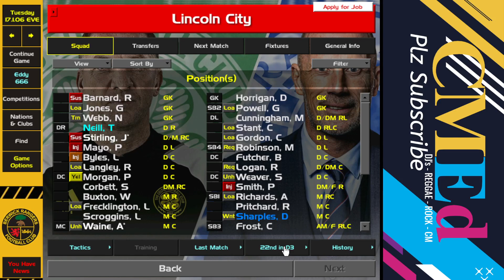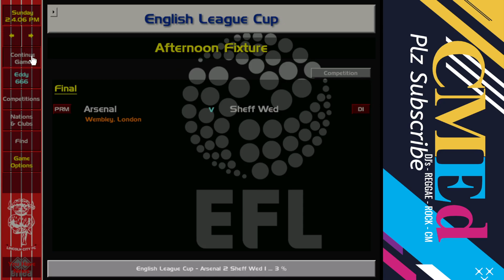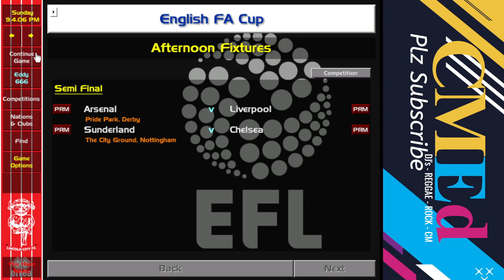CM 01/02 - (S5 E2) Euro Journeyman // Surprises!!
You've been CMed!
Berwick hitting a glass celing, perhaps time to move on...
Beginning in Portugal with Académica de Coimbra. I will be travelling around Europe.

Loaded in the save are Scotland, Belgium, Italy... England and Sweden too, with a view to hit the rock bottom teams and rock bottom leagues in due course.

Enjoy guys!! Relax and Keep the game alive!